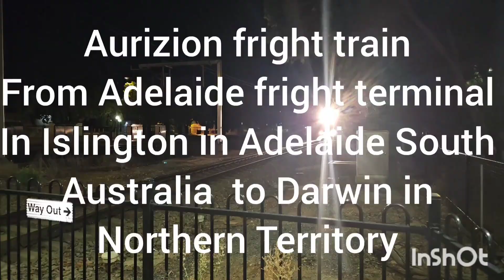south Australian trains